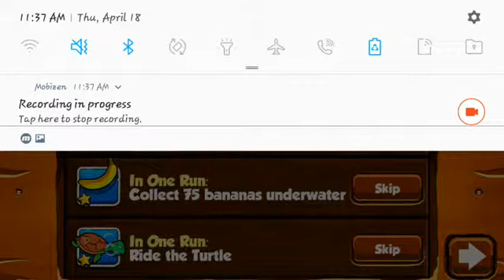Banana Kong Fastest Death Run (0:06)